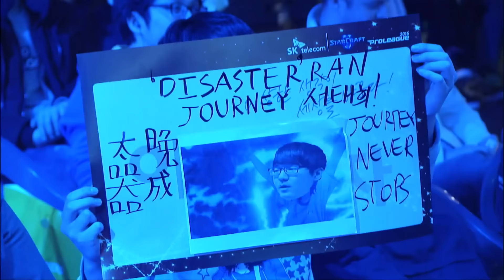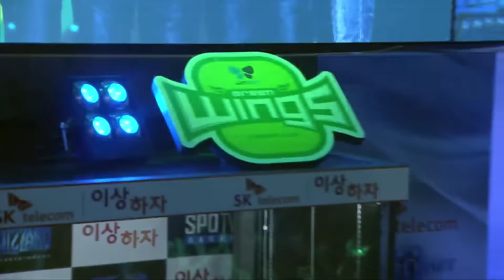[SPL2016] sOs(Jin Air) vs Journey(Samsung) Set3 Dusk Towers -EsportsTV, Starcraft 2